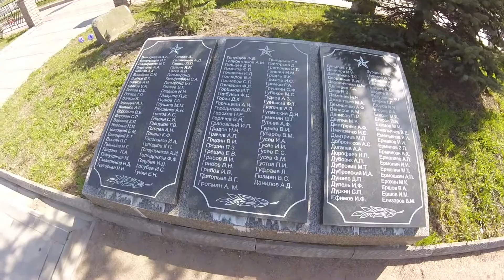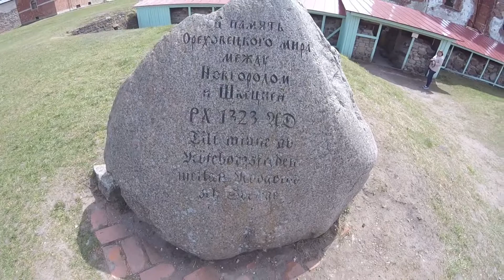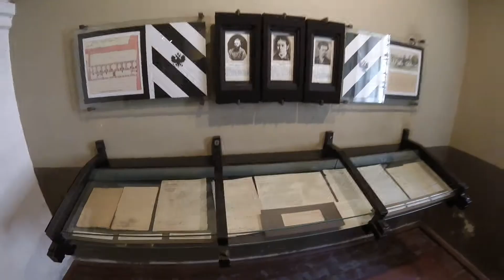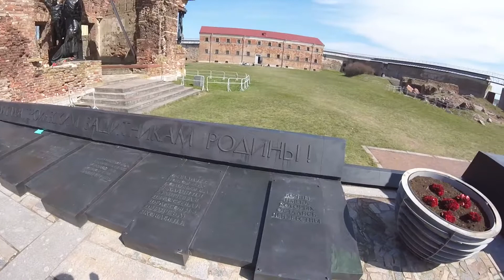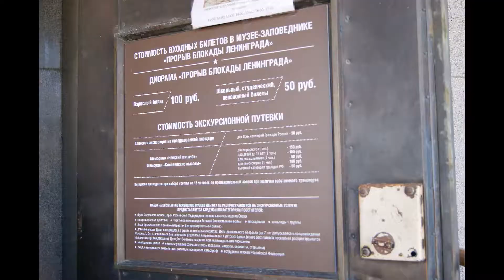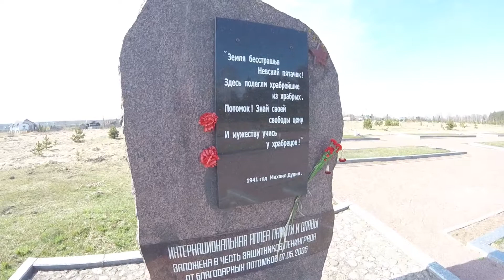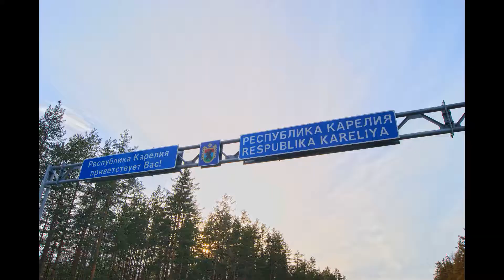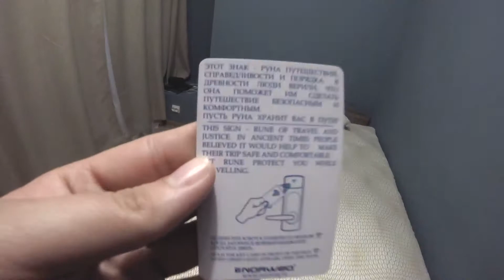День 2. Шлиссельбург. Крепость Орешек. Выпуск № 6. Куда поедем?! Путешествия - Майский отпуск.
Второй день нашего отпуска:
- Памятник ВОВ в пос. Тельмана Тосненского р-на Ленинградской обл.
- Крепость Орешек
- Музей-диорама "Прорыв блокады Ленинграда"
- Невский пятачок

В видео прозвучали песни:
- "Спасибо, деды!" - Диана Гурцкая и "Домисолька"
- "Журавли" - Марк Бернес